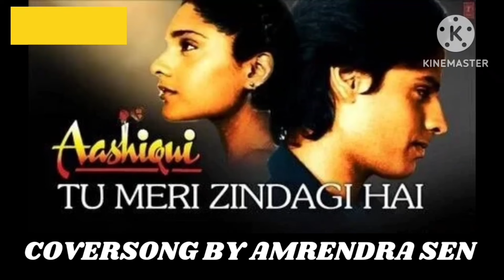TU MERI ZINDAGI HAI || COVERSONG BY AMRENDRA SEN. 11 August 2024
viralhitmusic TU MERI ZINDAGI HAI || COVERSONG BY AMRENDRA SEN. 11 August 2024